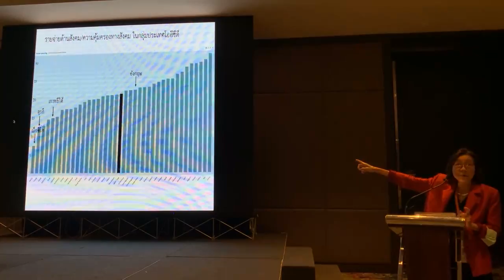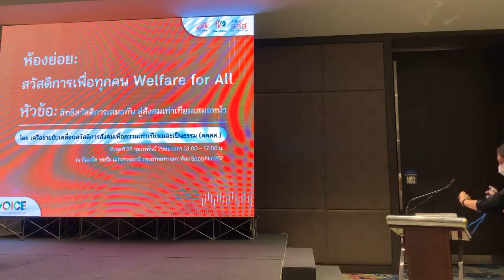แนวทางการสร้างระบบภาษีและการปฏิรูประบบงบประมาณเพื่อสร้างรัฐสวัสดิการ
“แนวทางการสร้างระบบภาษีและการปฏิรูประบบงบประมาณเพื่อสร้างรัฐสวัสดิการ” โดย ศ. ผาสุก พงษ์ไพจิตร จุฬาลงกรณ์มหาวิทยาลัย
เสียงที่คนอื่นไม่ได้ยิน: ประชากรกลุ่มเฉพาะ ครั้งที่ 2
ห้องสวัสดิการเพื่อทุกคน Welfare for All
22 กุมภาพันธ์ 2566 เวลา 13.00–17.00 น.
ห้อง Sapphire202 อิมแพ็ค เมืองทองธานี
เครือข่ายรัฐสวัสดิการเพื่อความเท่าเทียมและเป็นธรรม